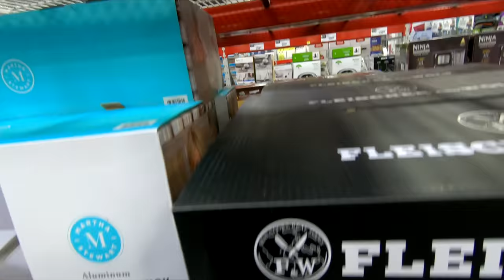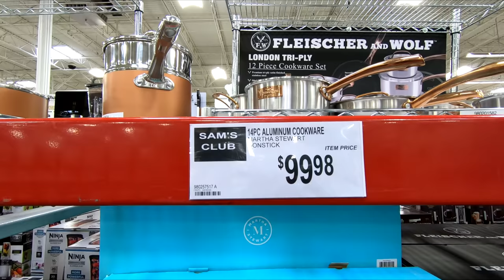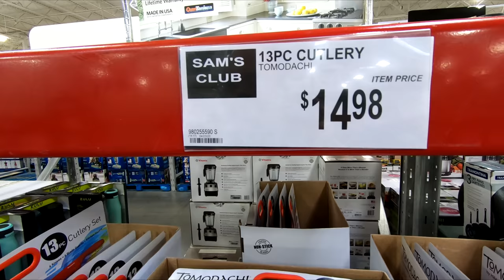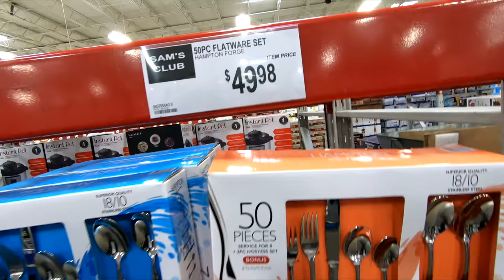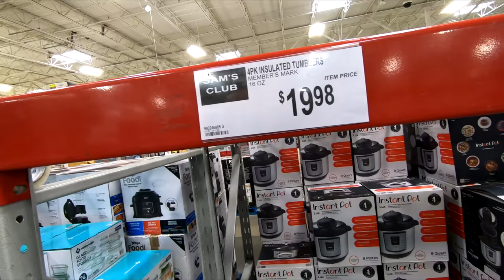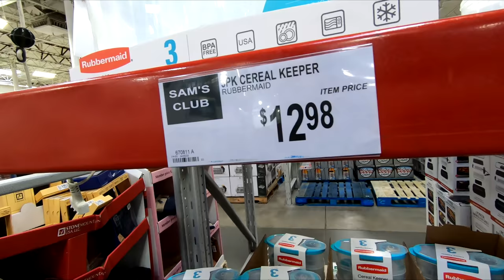SAM'S CLUB KITCHEN COOKWARE DINNERWARE KITCHENWARE POTS PANS SHOP WITH ME SHOPPING STORE WALKTHROUGH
CLOROX DISINFECTING WIPES ON AMAZON (75 CT EACH, PACK OF 3) PURELL ADVANCED HAND SANITIZER SOOTHING ON AMAZON Sam's Club or Sams Club new kitchen and kitchenware and cookware for cooking and pots and pans and dinnerware and glassware and drinkware and plates and bowls and utensils and cups for spring 2020 and summer 2020 and samsclub samsclubshopping samsclubshopwithme shopping kitchen samsclubkitchen samsclubcookware samsclubkitchenware and this shop with me or come with me shopping store walk through at the store in Freehold NJ or New Jersey which is like a Walmart or BJs or Costco or Big Lots or Sams Club or Target or IKEA or TJ Maxx and also Marshalls or Home Goods and they also have home goods items like planters for plants and pots, furniture and chairs and baskets and tabletop decor, spring decorations and floral and flowers and vases and stem and stems and holiday seasonal decor and other items for the house to decorate and look nice and pretty and beautiful for spring time and summer and fall and winter and Christmas and filmed in 4K resolution with my GoPro Hero 7 Black video camera and NJShoreBeachLife channel will have shop with me shopping store walk through videos from stores around the NJ or New Jersey shore area including Walmart, Target, IKEA, Home Goods, Marshalls, TJ Maxx, Burlington, Dollar Tree, Hobby Lobby and others and thanks so much for watching